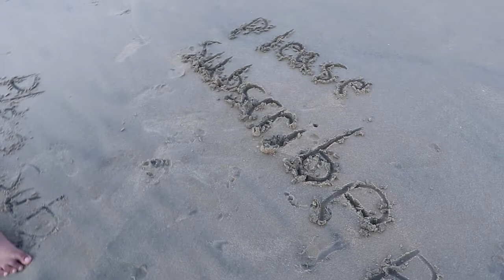Turtle {sand art} -oviya win oviyam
oviya win oviyam   turtle  [ sand art ] -turtle drawing